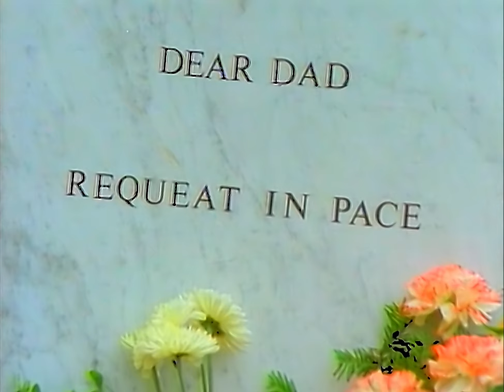Soft Cell - Frustration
Taken from Soft Cell’s 1983 video release ‘Non Stop Exotic Video Show’, the Tim Pope-directed flick to ‘Frustration’ cast Marc Almond as a malignant sprite and Dave Ball as a doomed suburbanite.